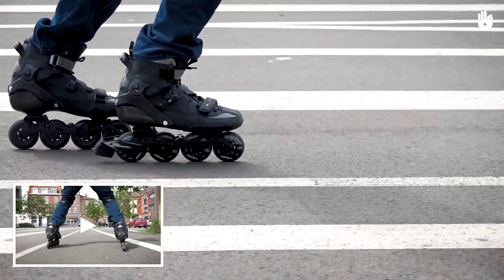Tourner | Faire du roller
Apprenez comment tourner sur vos rollers.

Apprenez à faire du roller étape par étape avec notre programme réalisé en partenariat avec Décathlon

Le programme Roller a été créé grâce au soutien de Decathlon, partenaire de Sikana pour la thématique Sport, ainsi qu'avec l'expertise de l'association Roller Squad Institut.

"Djak - Awesome" published by Alter K
"Etienne Charry - Smear" published by alter K
"Will you do - The echo and the sun" published by Alter K
"Gilles B -  Jingle sport"

Chapitrage :

00:00 : Introduction
00:17 : Se laisser dériver
00:54 : Tourner